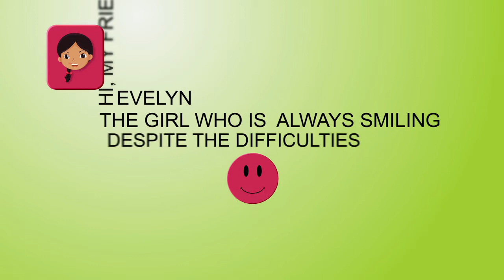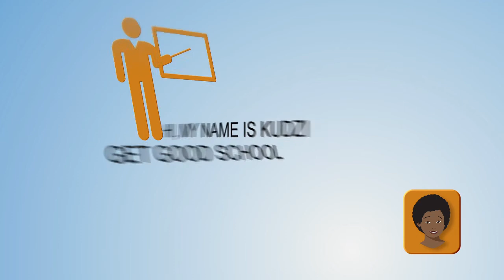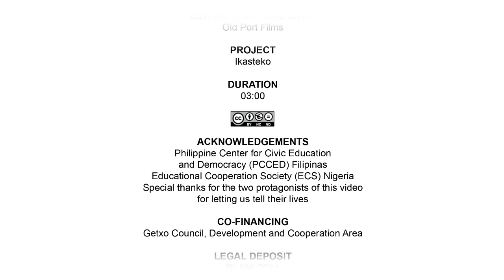Zabalketa - Happiness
"Ikasteko" is an educational project, aimed at students of 4th year of ESO and 1st baccalaureate, which promotes knowledge and analysis of the issues in development cooperation, and also the values of solidarity and social participation.